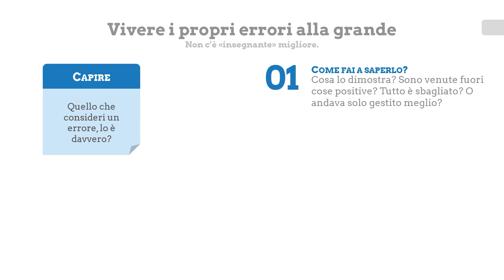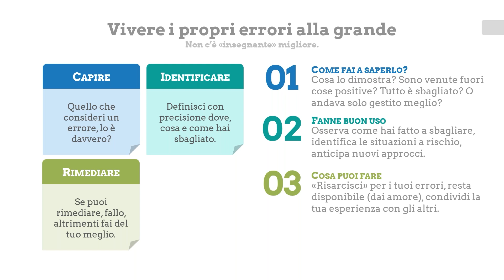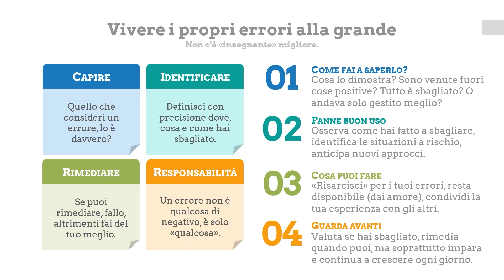Come usare bene i propri errori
In questo video, tratto dal corso "Sana Autostima", ti spiego come usare i tuoi errori per migliorare la tua vita, invece che complicarla.

COMMENTI
Perché i commenti al video sono disabilitati?
Perché ne ricevo decine al giorno nella mia Scuola e nel mio blog e non riuscirei a seguirli con la giusta attenzione anche qui.
Se hai dubbi o domande su quello che hai visto nel video lascia un commento nelle pagine di approfondimento che ti ho suggerito qui sopra.

Mi chiamo Giacomo Papasidero, sono un Mental Coach e alleno le persone a diventare più forti dei propri problemi, per riuscire a vivere con serenità qualsiasi situazione, anche la più difficile.
Questo per me significa "diventare felici".

BASTANO 20 MINUTI AL GIORNO
Ho creato un programma di allenamento con cui, in soli 20 minuti al giorno, imparerai come affrontare qualsiasi situazione senza più starci male.